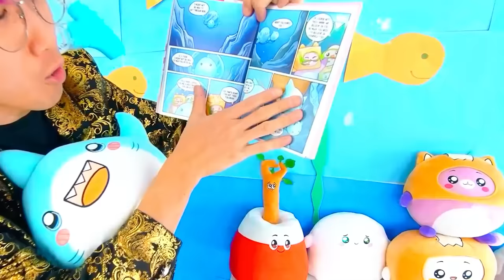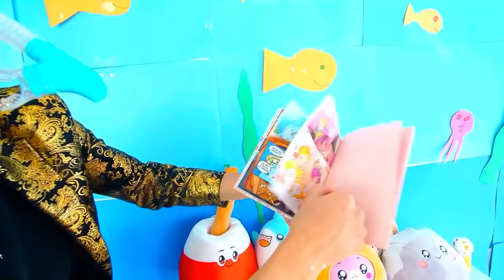NEW LANKYBOX THICC PLUSHIES!? (HUGE REVEAL!)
LankyBox World!